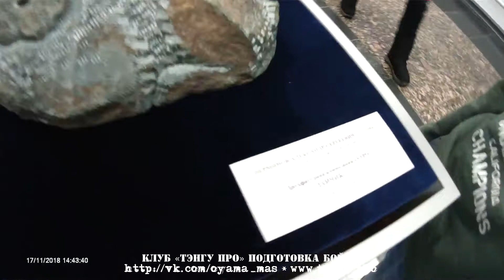Мурманский Областной Краеведческий Музей. ЦСП «Тэнгу Про» в музее Мурманск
Клуб «Тэнгу Про» в Мурманском Областном Краеведческом Музее.

Не одним Карате едины. Развиваем кругозор, командный дух, даём знания связанные не только с Карате Кёкусинкай и Самообороной. Плюс дети знакомятся, а родители формируют таким образом круг общения своих детей. Да и на соревнованиях детям будет спокойнее со своими друзьями, что немаловажно. Своего рода обкатка в домашних стенах на адекватное поведение в поездках и развитие уверенности в себе

Более 40 мероприятий в 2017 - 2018 году. Кино, Ледокол "Ленина", Страусиная ферма, Дольмены, Празднуем Дни рождения, ходим в походы.

Разрабатываем Проект помощи детям из неблагополучных семей. Из тех, кто стоит на Учёте в Детской Комнате Милиции, детям из детдомов. Больше детей в спортзале - меньше на улице
Клуб «Тэнгу Про». Самооборона и Подготовка бойца Кёкусинкай карате Мурманск